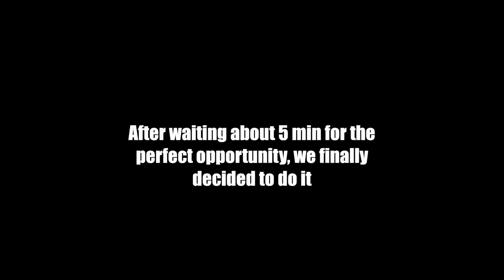*POLICE ESCAPE* ROOFTOPPING HUGE OFFICE | Adrenaline Factory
►►ADRENALINE FACTORY CHANNEL
►►HELP US IMPROVE OUR VIDEOS!

In diesem Video entschließen wir uns, nachdem wir ca. 5 Minuten auf die perfekte Gelegenheit gewartet haben, ein neu gebautes modernes Büro zu besteigen. Bei diesem Vorgang sind neben der Hauptaufnahme mehrere 'Cinematic' Szenen entstanden, die vorerst mit Sicherheit für eine entspannte Atmosphäre sorgen. Dies ändert sich jedoch ganz schnell, indem unerwartet die Polizei erscheint...

❗Die Englischen Untertitel dienen ausschließlich als Sprachhilfe um die Atmosphäre führend zu begleiten.❗

Dies könnt ihr ganz einfach machen indem ihr diesen Link anklickt! ❗